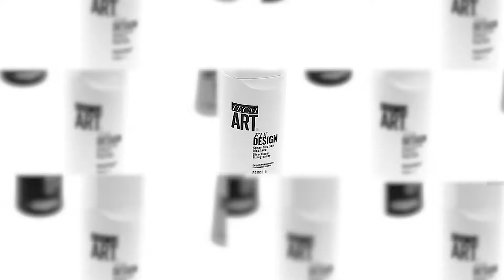Tecni ART Fix Design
L`Oreal Tecni ART Fix Design